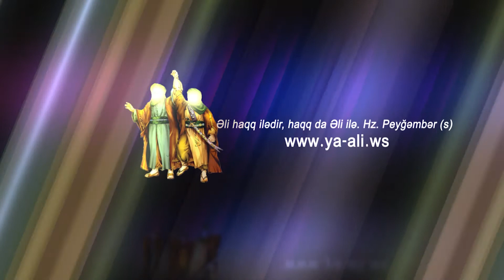Furugi aga | استاد فروغی | Ramazan ayinin moizeleri | 2016 | 3